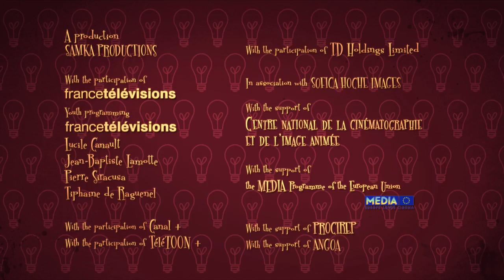Jamie's Got Tentacles | Season 1 | Episode 13 | Mercenary For Hire | Max Jarquin | Elizabeth Baranes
Watch Jamie's Got Tentacles Season 1 Episode 13 Mercenary For Hire on Jetpack Distribution

The Vloks are fed up with Lieutenant Eye-contact and Sergeant Gratchett, so they decide to hire a mercenary called club saracks to capture Jamie the lieutenant Eye-Contact and Sergeant Gratchett are fed up with Saracks and decide to get rid of Saracks and prevent him from capturing Jamie before they are fired.

On the run from aliens, Jamie, a young prince from the planet Blarb, escapes to Earth. Disguised as a human boy, he must remain incognito. Erwin, Jamie's friend spends most of his time covering for Jamie's intergalactic blunders. The evil aliens have dispatched a robot and a mutant cow to Earth to capture Jamie!

Director: Gilles Cazaux

Starring
Max Jarquin as Jamie
Elizabeth Baranes as Praline